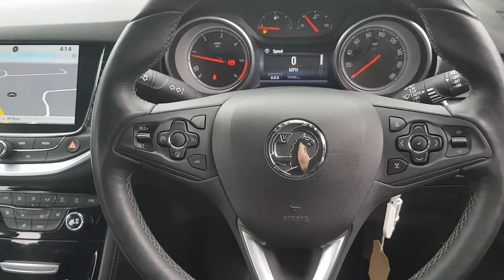2017 Vauxhall Astra Elite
2017 Vauxhall Astra Elite